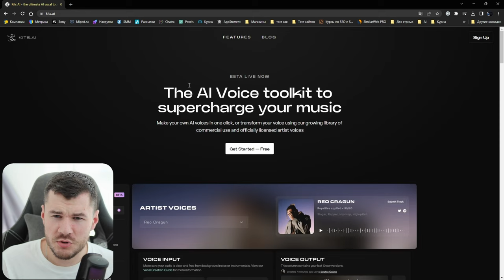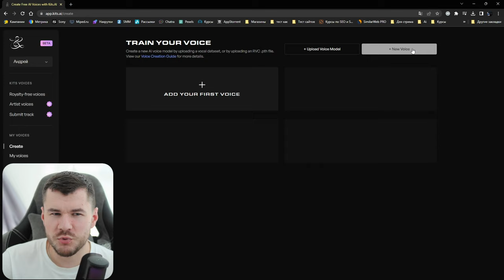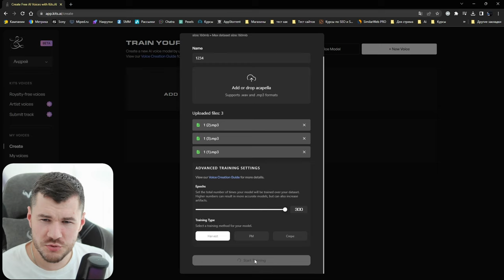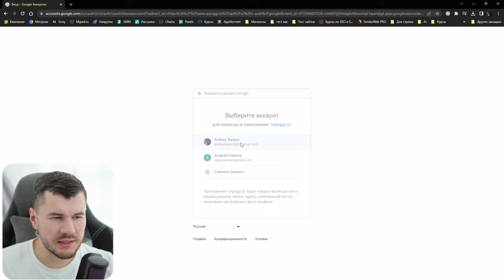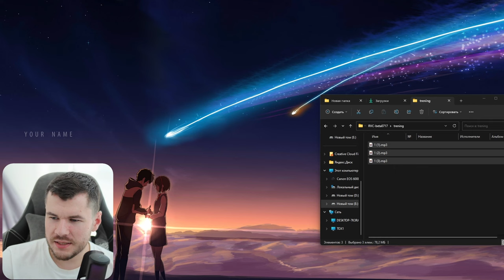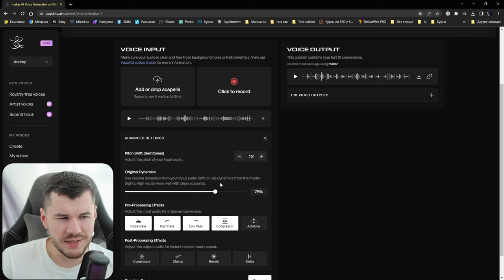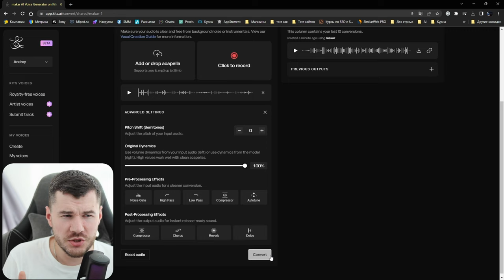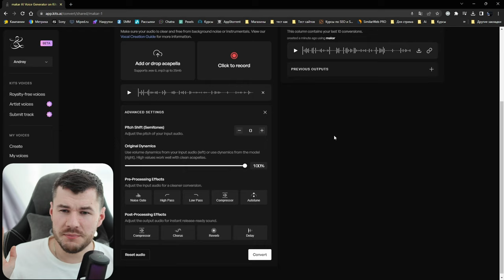Как сделать Ai cover? | Скрипт на сайте KAGGLE сломался, что делать? | Временная замена KAGGLE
Друзья, в наше непростое время, когда любимый нами ресурс Kaggle временно недоступен, я хочу поделиться с вами отличной альтернативой - платформой Kits.ai!

В этом подробном видео я покажу вам пошагово, как создать и обучить собственную модель голоса на Kits.ai с нуля. Мы вместе пройдем весь процесс: выберем датасет для тренировки, настроим архитектуру нейросети, обучим её на примерах моей речи. Я поделюсь с вами своим опытом и расскажу все нюансы, чтобы вы тоже смогли создать реалистичную модель голоса.

Далее мы вместе опробуем нашу модель в деле - я продемонстрирую, как с её помощью можно менять голоса в песнях и аудиозаписях.

Kits.ai - это мощнейший инструмент для работы с искусственным интеллектом. С его помощью вы можете тренировать нейросети для синтеза речи. Я расскажу обо всех возможностях Kits.ai и почему считаю его лучшей online-платформой для машинного обучения сейчас.

Если вам интересно создание проектов с ИИ, обработка данных и нейронные сети - обязательно смотрите это подробное видео до конца!
Оставляйте комментарии с вопросами, я с радостью на них отвечу.